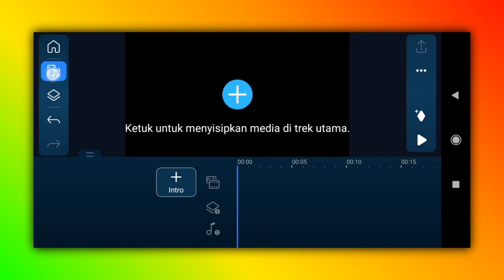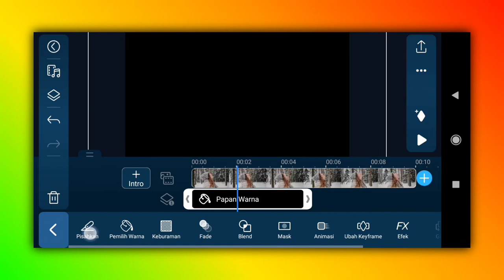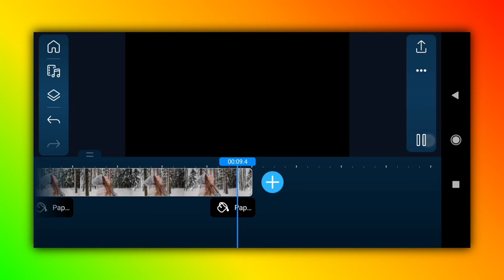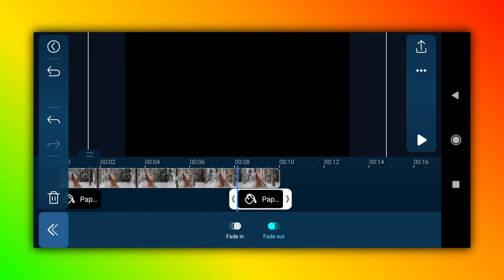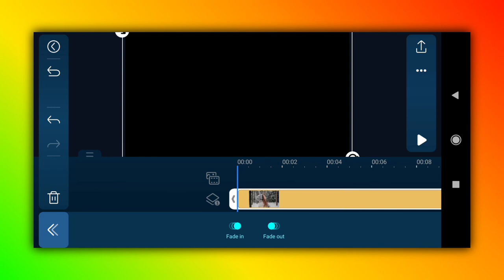Cara Membuat Fade In Dan Fade Out - Tutorial Power Director Indonesia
Video kali ini akan membahas cara membuat fade in dan fade out video dengan aplikasi power director. Sebelum melakukannya harus kita ketahui dulu cara menggunakan fitur-fitur power director selanjutnya baru ke tahap cara edit video menggunakan power director.
Tutorial cara edit video power director sebenarnya sangat mudah asalkan kita mengetahui fitur fitur powerdirector sekaligus cara menggunakan fitur tersebut.